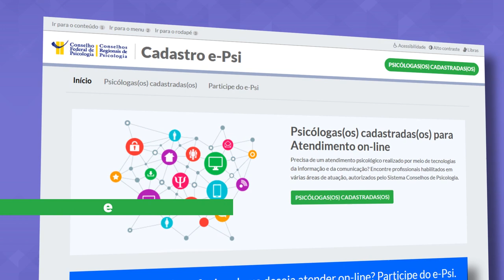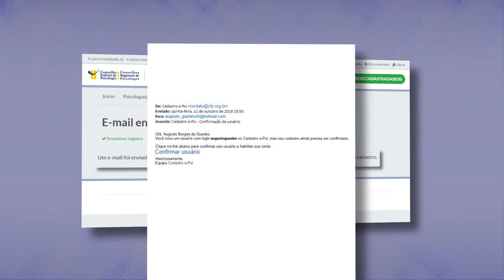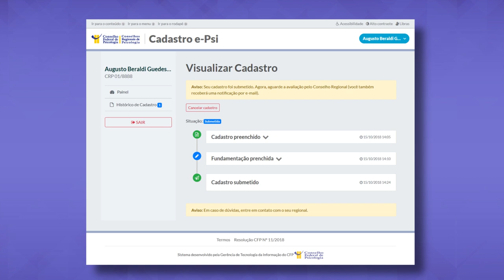Faça parte do Cadastro e-Psi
O Conselho Federal de Psicologia publicou a Resolução nº 11/2018, sobre atendimento psicológico on-line. Para oferecer consultas e serviços de Psicologia mediados por Tecnologias da informação e comunicação, a psicóloga ou psicólogo deve realizar seu cadastro do site e-Psi.